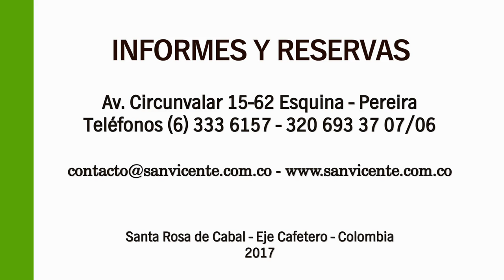Testimonio de Bienestar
Y quién no se goza estas cálidas aguas que brotan de la madre tierra. ExperienciaTermal en San Vicente.